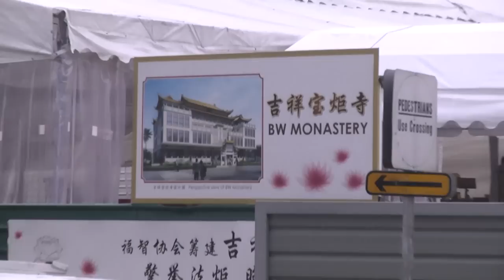吉祥宝聚寺动土倒数